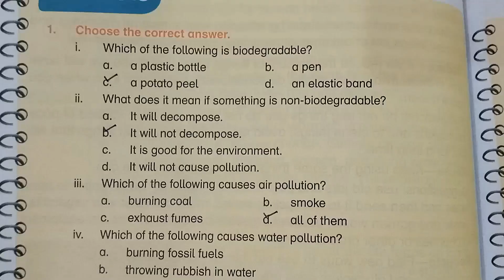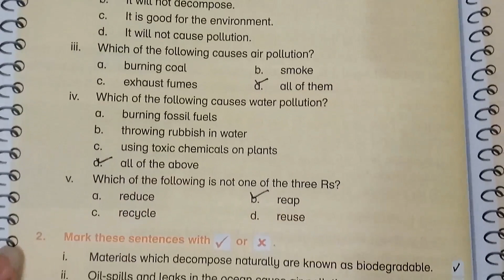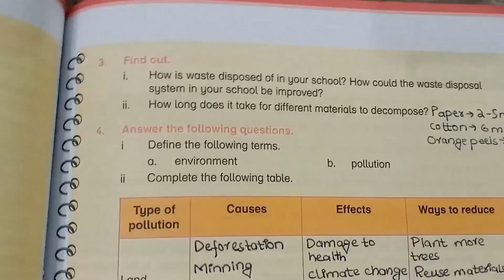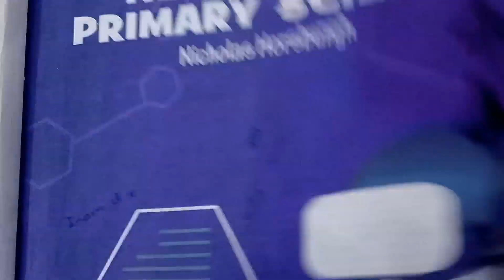New Oxford Primary Science Level 5 Unit 4 Environmental Pollution Exercise Solution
education, learning, online classes, online learning, English, Urdu, science, Mathematics, computer, drawing,  Social studies, pre school, pre nursery, play group